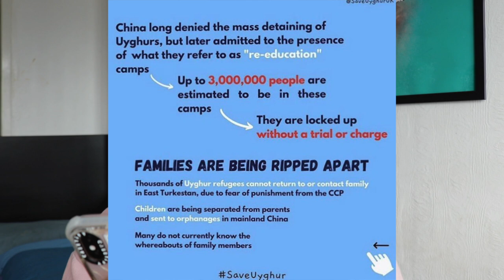China has Millions of Muslims in concentration camps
China has Millions of Muslims in concentration camps. I wanted to share whats happening in china, We all said never again and it’s happening to Muslims in China so please lets raise awareness of the situation